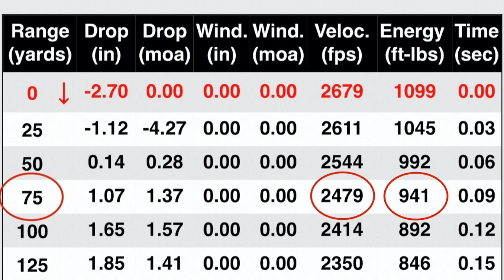.223 Wylde | Bacon Bit Hog Hunt | FLIR 736 | Sierra 69 HPBT MK